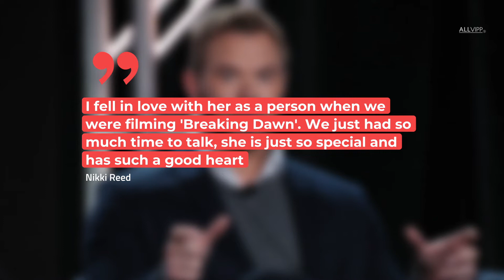Say What? Kellan Lutz Was In Love With THIS 'Twilight' Co-Star! | Celebrity Hot Goss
Besides the love story of "Bella" and "Edward", there were other couples in the Twilight saga - one of them were the adopted siblings "Emmett" and "Rosalie". However, "Emmett" actor Kellan Lutz fell in love with "Emmett" actress Nikki Reed not only in front of the camera. Read more about it here.